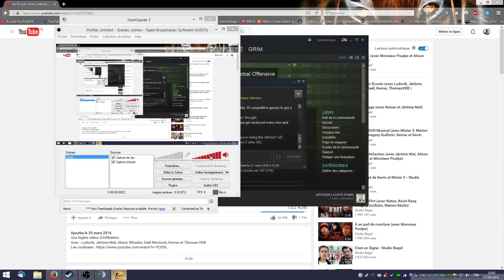Csgo smurf ranked best moments